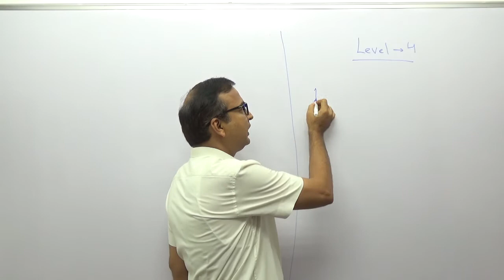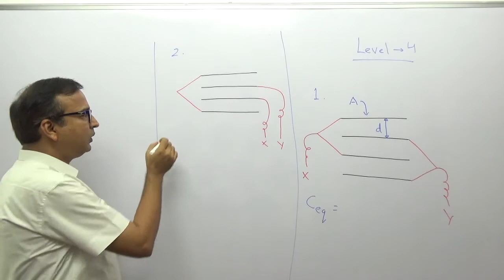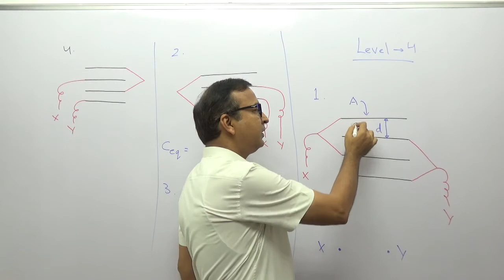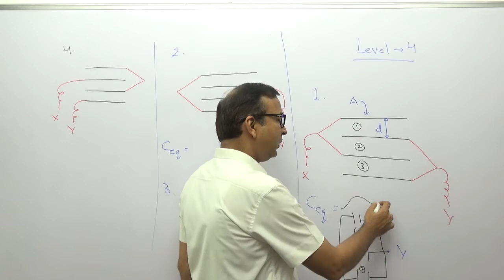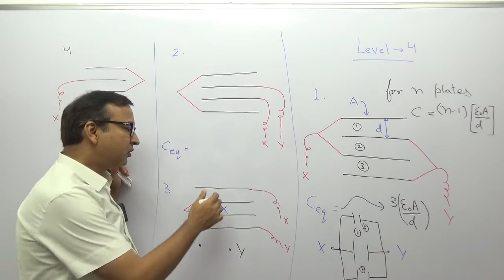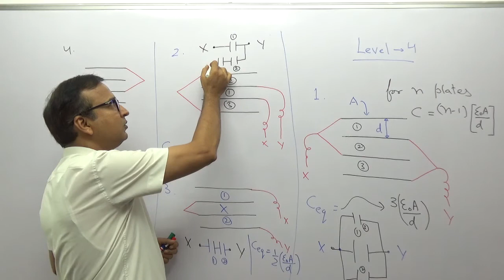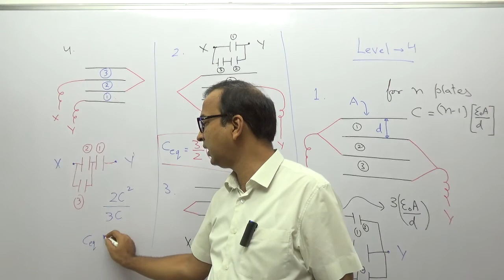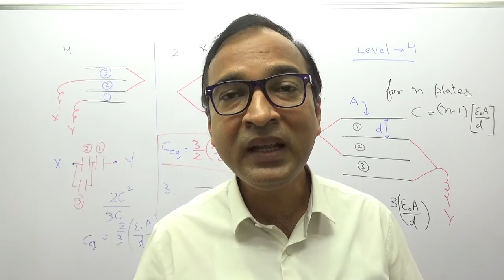Equivalent capacity [ different plate combination ] Lec- 30 (VII)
Learn a different variety of questions on capacitor